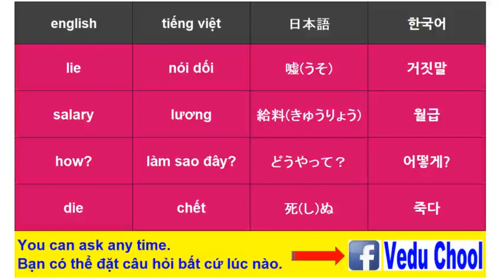20190401 베트남어 ベトナム語 Vietnamese ( Vedu Chool )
★Video Education School★We have an Academy(Trung tâm) in HANOI VIETNAM - 베트남어 ベトナム語 Vietnamese